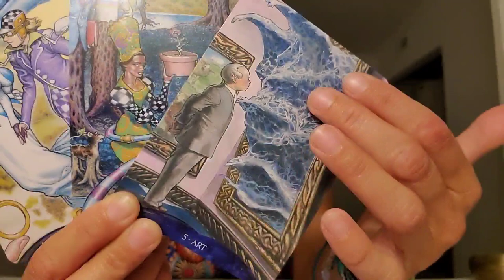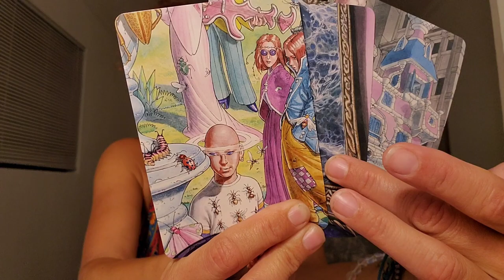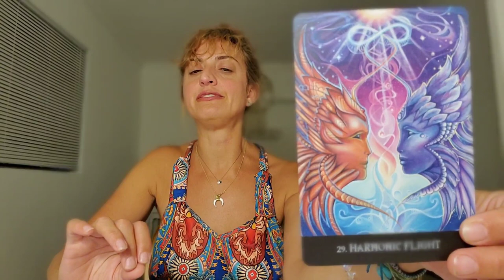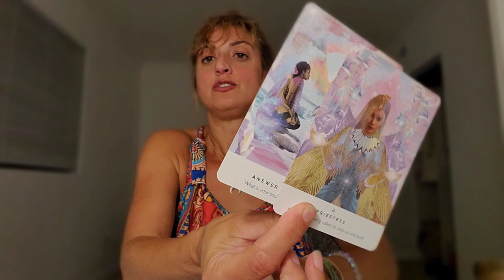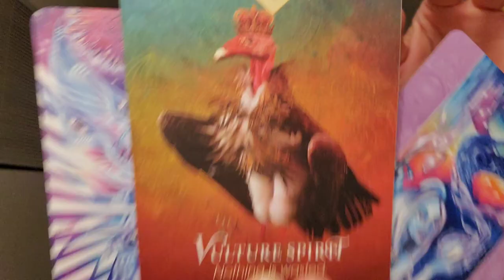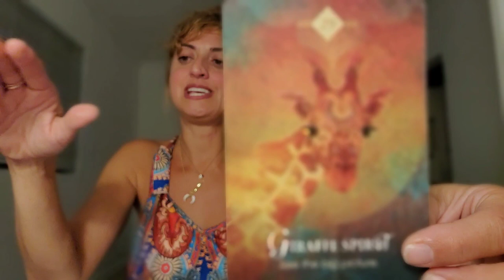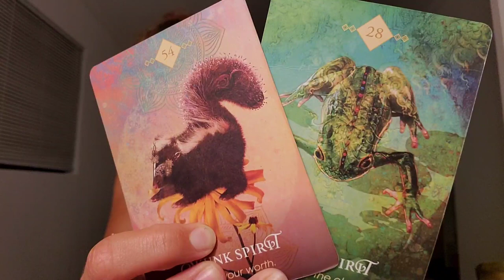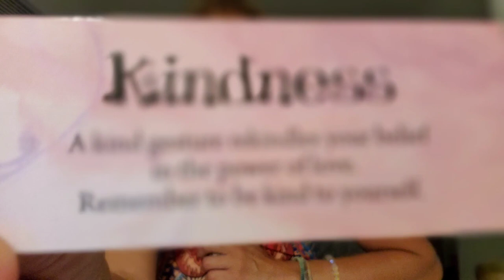♋ CANCER Tarot ♋ WICKED AWESOME ENERGY ( Spirit Guide and Angel messages)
Week Ahead Cancer Tarot - Weekly Oracle and tarot card reading from Born without Boundaries. What are your angels and spirit guides trying to tell you? What do they want you to know?

Recorded $150
In the body of the email specify:

FB: Born without Boundaries Tarot

RECORDED  $150

EXTENDED VIDEOS:
Extended and Romance readings -